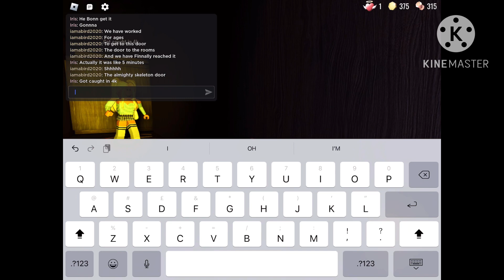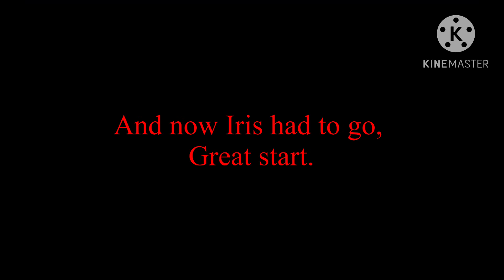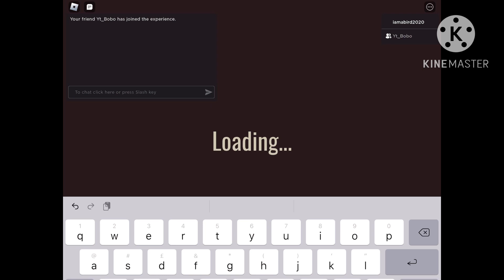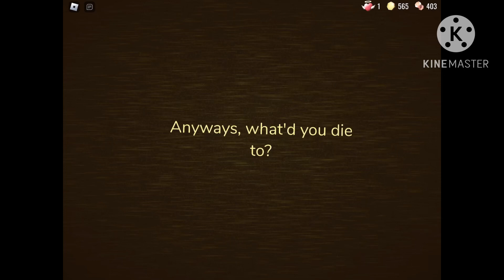Roblox Doors, going to the rooms!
I may do it again if I can, but not many of my friends play doors and I prefer to make videos with my friends.